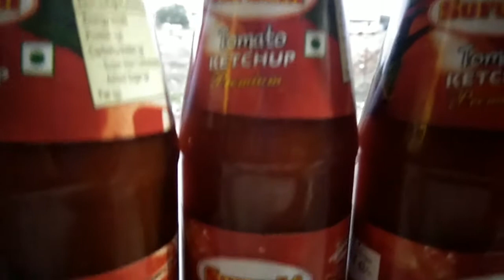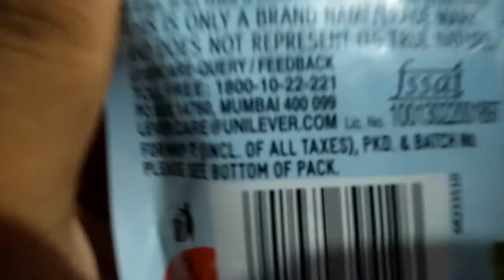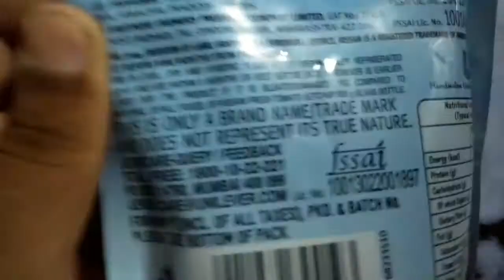Suruchi tomato 🍅 ketchup bottles very yummy